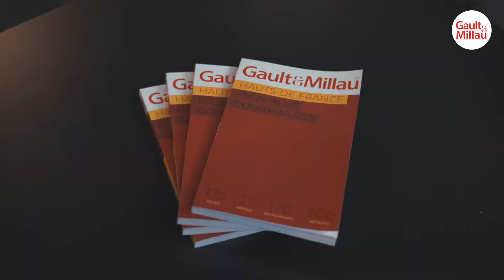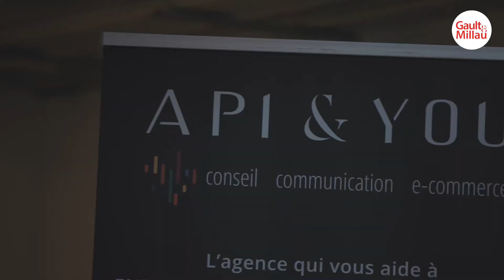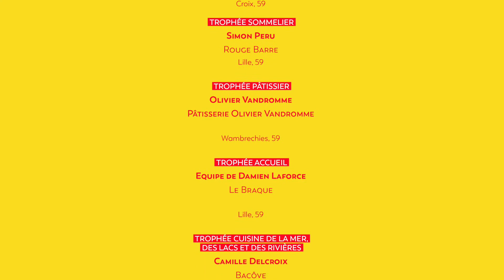Gault&Millau Hauts-de-France 2022